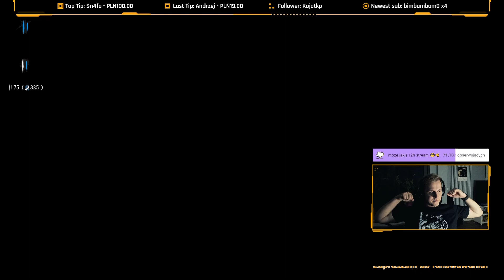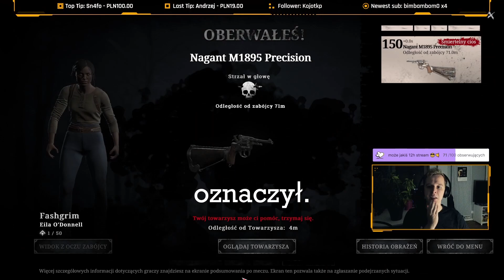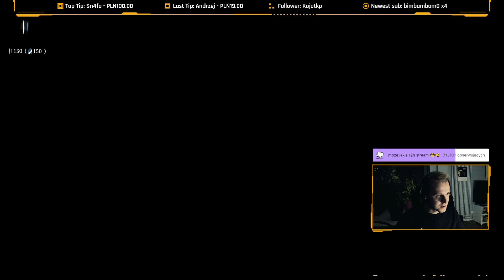Hunt: Showdown - NAJLEPSZE 3 GRY Z RZĘDU (Twitch Highlights #2)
► Chcesz dołączyć do mojej społeczności? Pograć i pogadać z ludźmi o podobnych zainteresowaniach? Wbijaj na mój serwer Discord

Tym razem kompilacja 3 gier z rzędu, w których udało się wbić 1-50 lvl. 🤠
Sumarycznie 22 fragi, trochę faili, trochę grozy, trochę śmiechu.
Materiał pochodzi ze streama z 16 października 2021.
Miłego oglądania! 🤙

🕘 Rozdziały:
0:00 Intro
0:11 Gierka #1 (7 fragów)
5:33 Gierka #2 (8 fragów)
10:38 Gierka #3 (7 fragów)